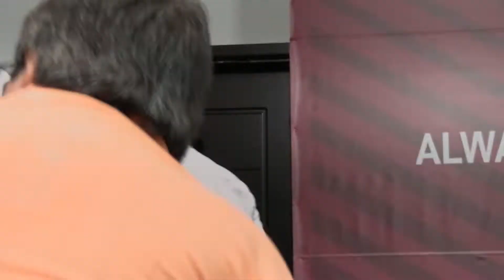한국을 상대로 간절...? "승리 생각뿐"